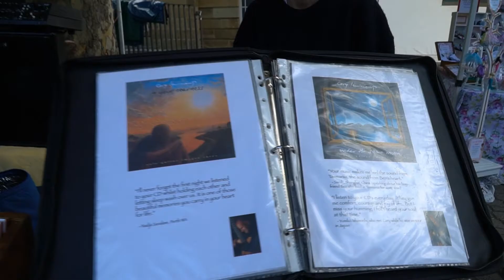Artisti di strada al Salamanca Market, Hobart 2020